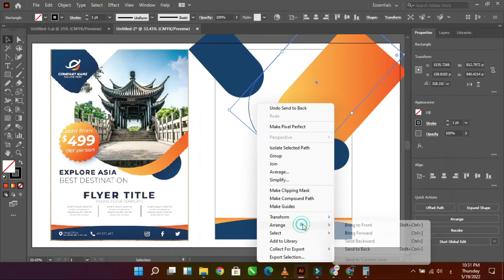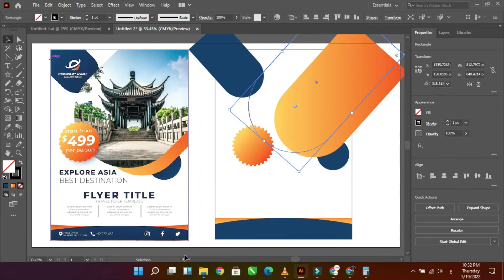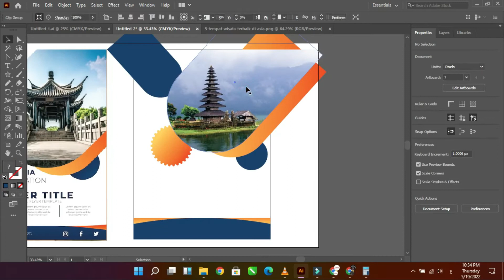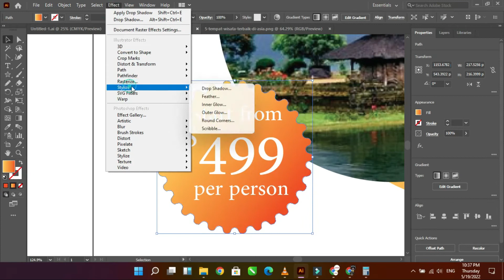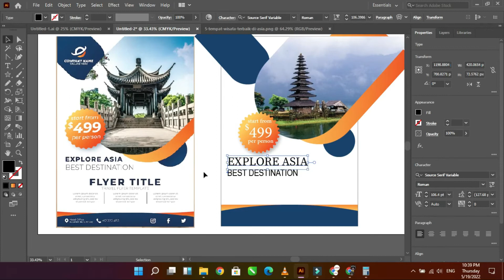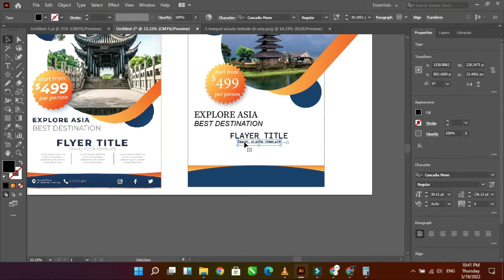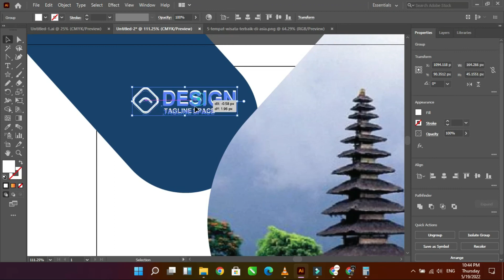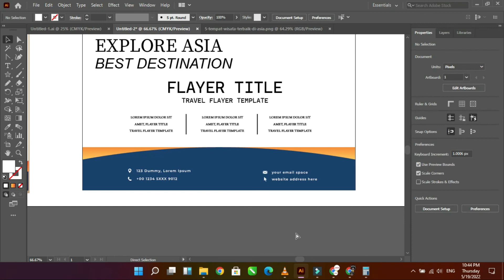Desain brosur adobe illustrator | cara membuat desain brosur di adobe illustrator.